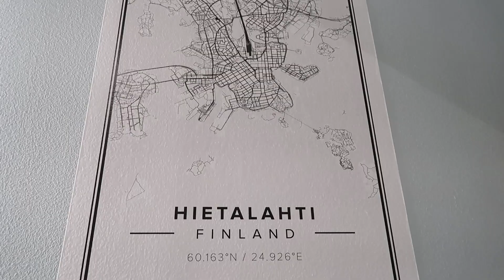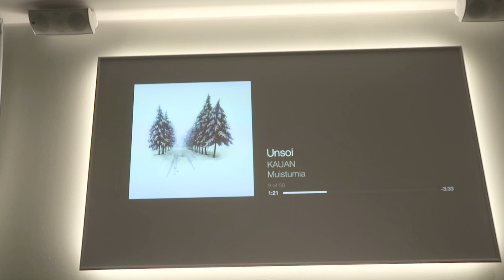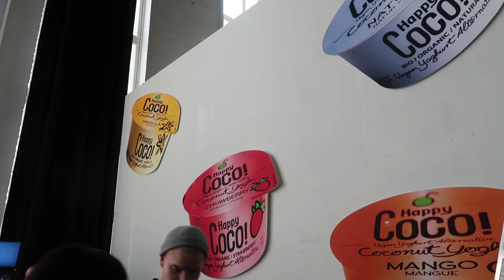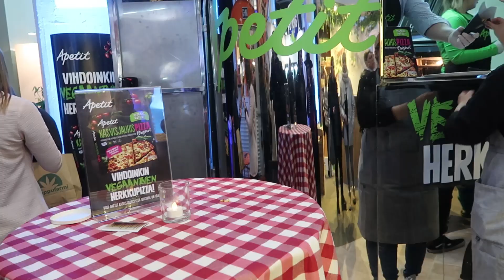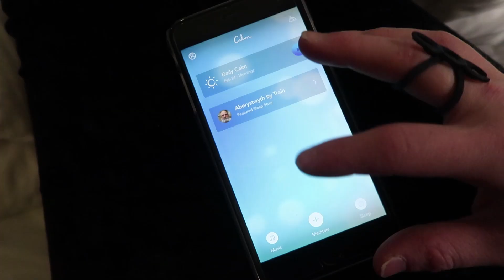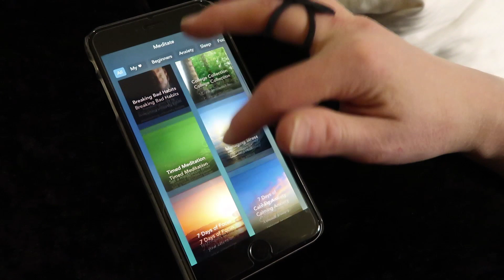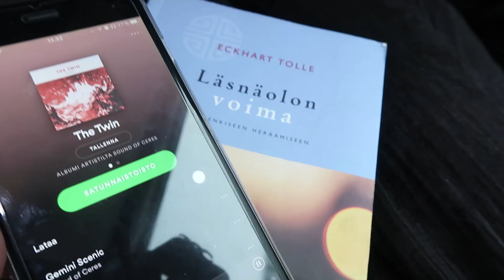KORSETTEJA & LABRALIHAA // päivä miun kaa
DIIPIDII!
Koodilla MUNA pääset tutustumaan Radisson Blu:n uudistettuihin Superior Double King-huoneisiin hintaan 80€ /2hlö- sisältäen aamiaisen! Etu voimassa 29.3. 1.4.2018. Varaukset voi tehdä osoitteessa

Radisson Blu Seaside-hotellin tiedot:
Ruoholahdenranta 3, 00180 Helsinki

Videolla esiintyvä korsettiliike:
ILMATAR CORSETRY & COUTURE

Olen saanut viikonlopun hermoloman majoituksen Radisson Blu Seasidelta, mutta videon sisältö tai siinä esiintyvät tuotteet eivät ole maksettua mainossisältöä, eikä video sisällä tuotesijoittelua.